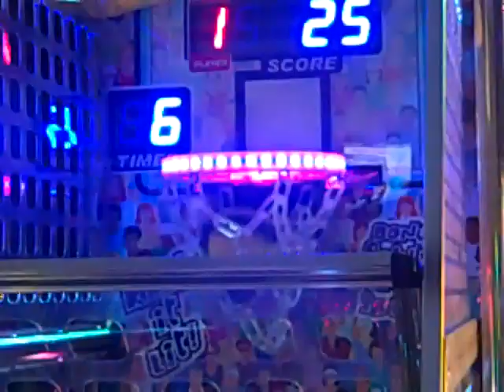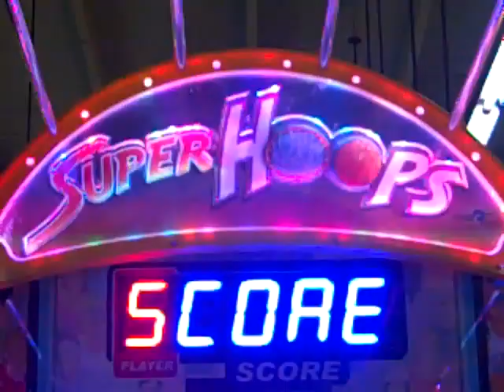Super Hoops On Location 1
Benchmark Games' SUPER HOOPS Basketball, on location!  Takes shooting hoops to new levels!

One or Two Players shoot baskets in an up-to four-stage timed countdown to score points that will (optionally) pay out tickets.

Benchmark's unique lighted rim feature allows players to score more points. Keeping the hoop rim lit by making consecutive swishes earns bonus points.

Round 1: 2 pt. shots or 3 points if rim is lit blue.

Round 2: 2 pt. shots or 3 points if rim is lit red.

Round 3: Moving rim & same scoring as Round 2.

Round 4: Faster moving rim & same scoring as Rds. 2 & 3.

In Rounds 2, 3, & 4, keeping the rim lit red for 5 consecutive shots lights the rim purple. Every purple lit shot = 10 pts!